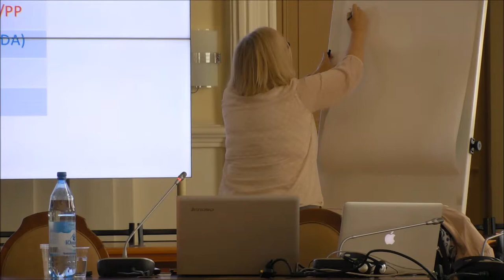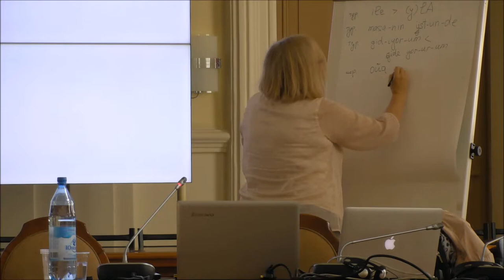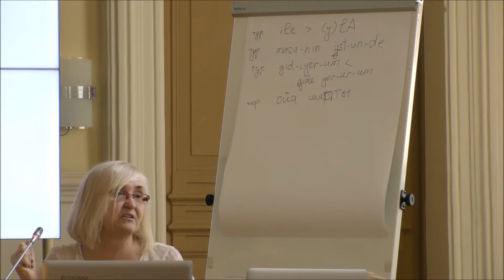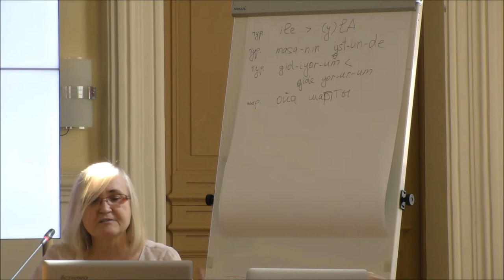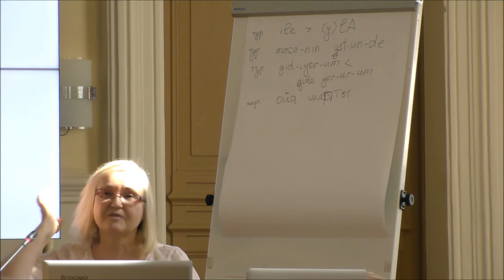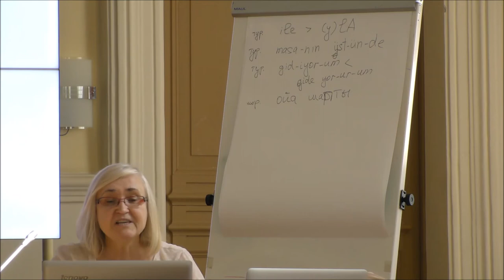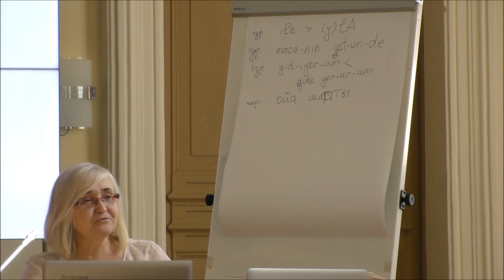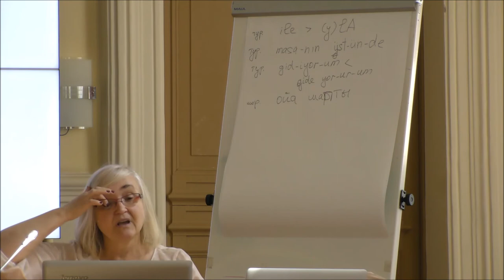И. А. Невская - Введение в теоретическую морфологию. Часть 1